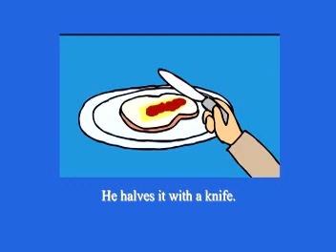AELC Picture 5